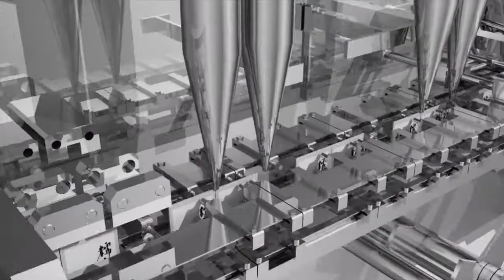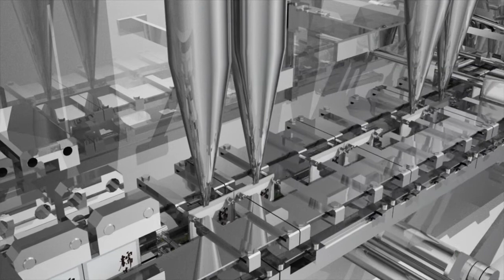HMK2000D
we specialize in the pharmaceutical and packaging machines

We try to bring you the best machines from China

Trustar Bring Value For you